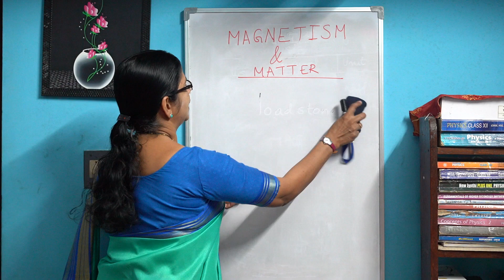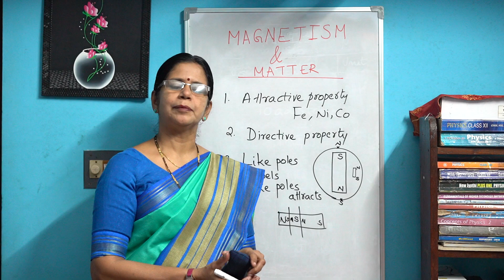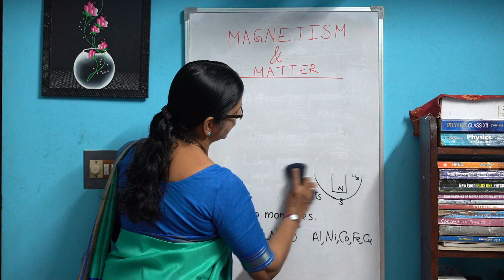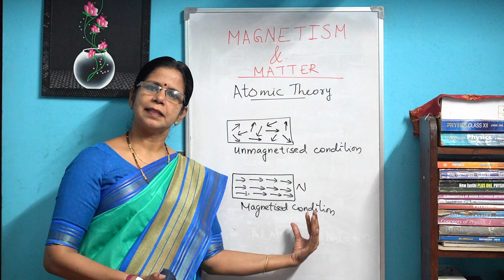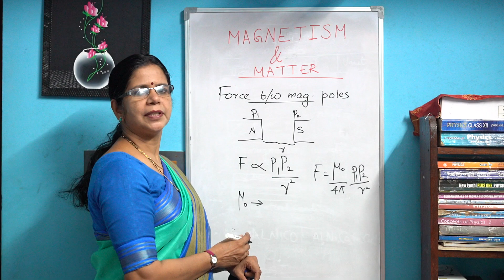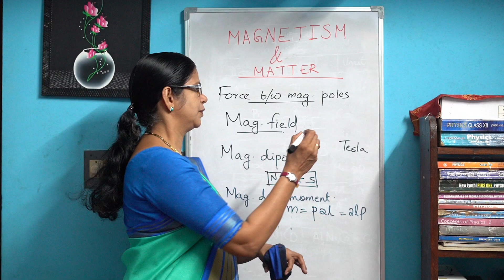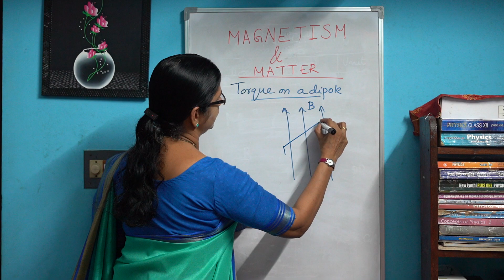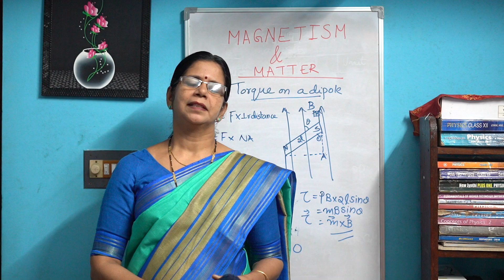MAGNETISM AND MATTER PART 1 | PLUS TWO PHYSICS മലയാളത്തിൽ | CHAPTER 5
In this video we are going to learn about the properties of magnets, atomic theory of magnetism and magnetic dipoles.